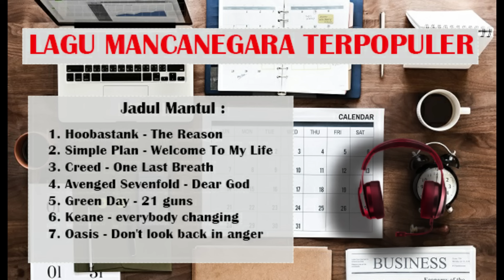Lagu Mancanegara Terpopuler - Hoobastank, Simple Plan, ....!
Disusun menjadi satu playlist dengan maksud dijadikan koleksi putar musik pribadi. Ceritanya list ini mengenang masa abu-abu. Terima kasih buat teman-teman yang udah mampir ke chanel ini. Salam kreasi .!!!